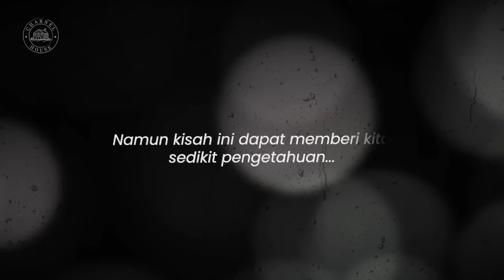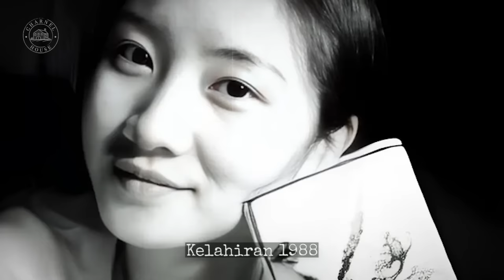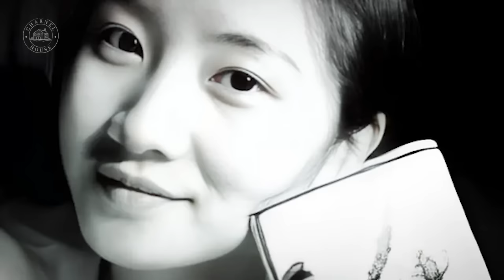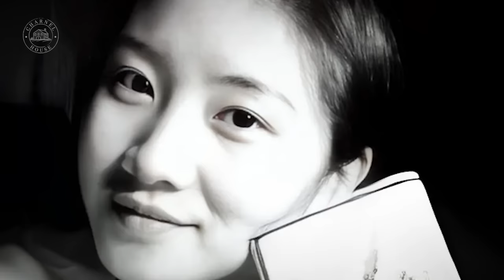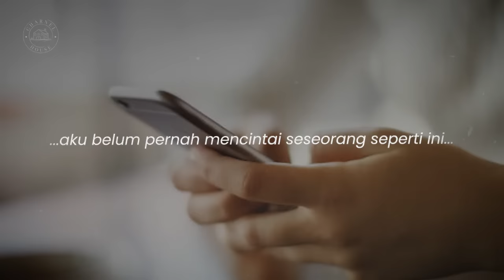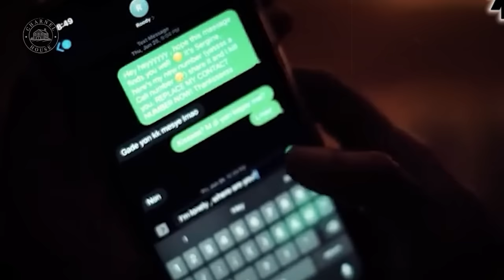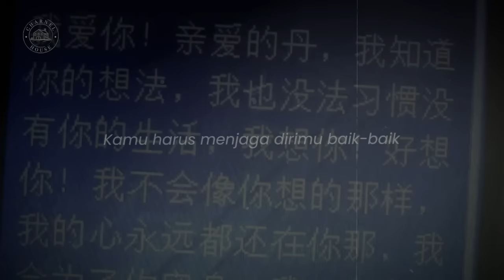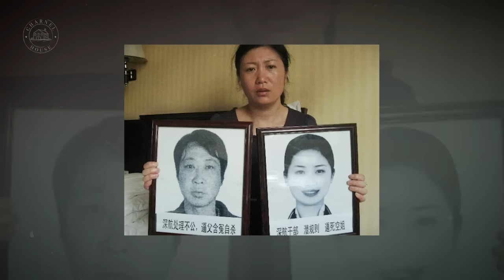TERJEBAK RAYUAN OM-OM !! PRAMUGARI MUDA INI TEW4S SETELAH CHECK IN ?!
Halo semua. Di video ini saya akan membahas tentang seorang pramugari Shenzhen Airline.

Stay tune.